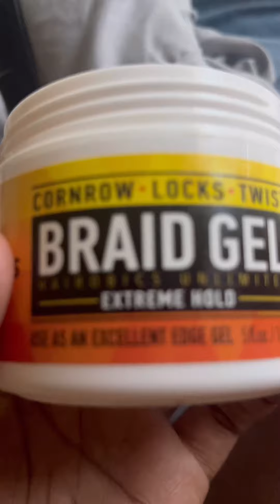Prep with us for the first day of school! | hair first